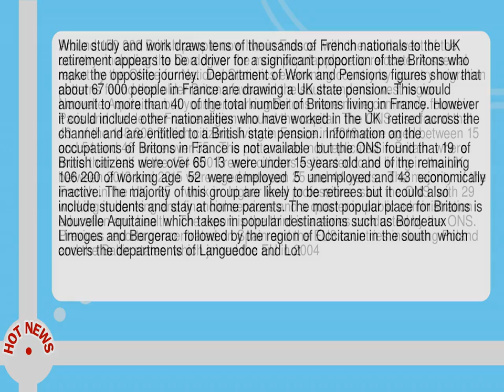British Pensioners The Most Likely To Start A New Life In France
--  Around 150 000 British people now live in France  with the south west of the country  including the Dordogne  the most popular place to relocate.  A special report by the Office for National Statistics examining country by country migration patterns found that older Britons favoured the south and mid west region  Nouvelle Aquitaine  but younger working Britons were more commonly found in Paris and the  le de France region around the capital.  The ONS also found that 43  of the 148 800 British citizens living in France in 2016 were aged between 15 and 54 and 46  were over 55.   The pattern was not replicated in Britain  where more than half of the 154 800 French citizens estimated to be living in the UK between 2013 and 2015 were aged between 25 and 44 years.   The majority of the French in the UK   65    work in  higher level professions  said the ONS  with 29  working in banking and financial services and a quarter in public administration  education and health.   The report is the third in a series conducted by the ONS.  Previous reports concentrated on Spain and the EU8 countries including Poland and the Baltic states  which joined the EU in 2004.   While study and work draws tens of thousands of French nationals to the UK  retirement appears to be a driver for a significant proportion of the Britons who make the opposite journey.   Department of Work and Pensions figures show that about 67 000 people in France are drawing a UK state pension.  This would amount to more than 40  of the total number of Britons living in France.  However it could include other nationalities who have worked in the UK  retired across the channel and are entitled to a British state pension.  Information on the occupations of Britons in France is not available  but the ONS found that 19  of British citizens were over 65  13  were under 15 years old and of the remaining 106 200 of working age  52  were employed  5  unemployed and 43  economically inactive.  The majority of this group are likely to be retirees but it could also include students and stay at home parents.  The most popular place for Britons is Nouvelle Aquitaine  which takes in popular destinations such as Bordeaux  Limoges and Bergerac  followed by the region of Occitanie in the south  which covers the departments of Languedoc and Lot.       Hundreds of thousands of retired Britons in EU  may be forced to return            Read more       France was found to be the second most popular destination for holidays for Britons after Spain.   The ONS said that  although the numbers of UK citizens living in France and French nationals resident in the UK are  roughly similar    of the two it seems France is the more popular  retirement  destination .  The number of French people the ONS calculated to be living in the UK is much lower than the 300 000 widely reported to be in the country.   With no requirement for any EU citizen to register in the UK  the ONS looked to a number of sources including the Census  Eurostat  the Labour Force Survey and the Annual Population Survey to arrive at its estimates--